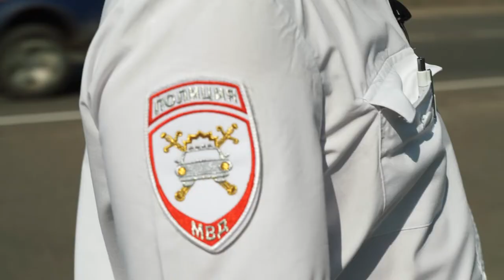Десна-ТВ: Профилактическая акция ГИБДД «Внимание, дети!»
С 1 по 3 сентября в Десногорске проводится профилактическая акция ГИБДД «Внимание, дети!». Мероприятие призвано обратить повышенное внимание на юных участников уличного движения, особенно с окончанием летнего сезона.